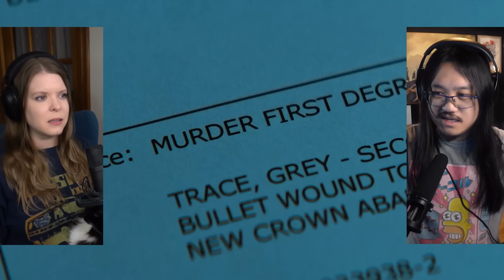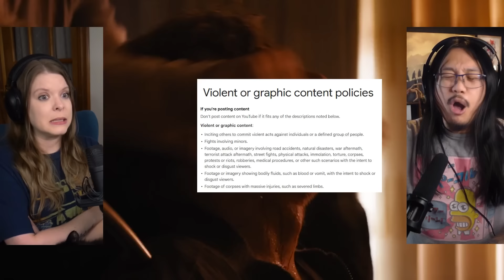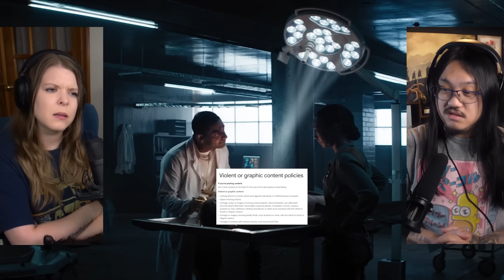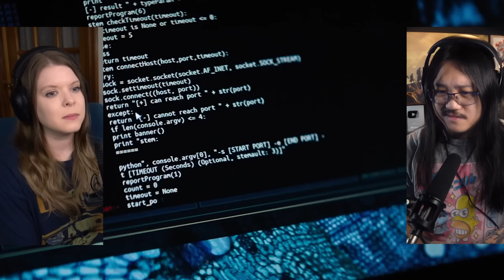Upgrade | Canadian First Time Watching | Movie Reaction | Movie Review | Movie Commentary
Simone & George are reacting to Upgrade for the first time! Canadians React!

00:00 - Intro
01:24 - Upgrade
31:27 - Discussion